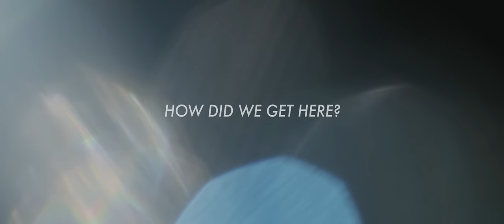How Did We Get Here? | SE1 EP2 | "What Do You Really Want?"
30 mins previously, Dewale and his girlfriend Michelle are hosting a dinner for Imani and her fiance Damien.

MUSIC